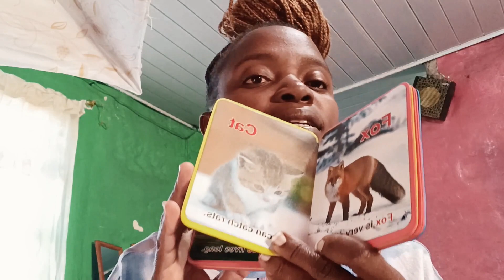NAIROBI STREET HAULS,FRIENDS TIME,OPENNING GIFTS,MORE ERRANDS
Hie guys today i bring you guys another video...I Rilly hope you enjoy it🤗